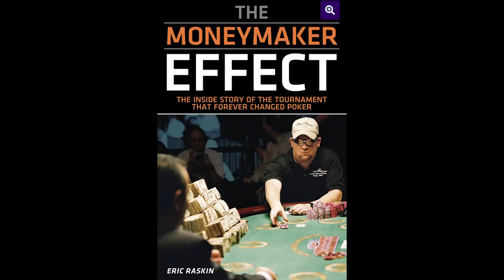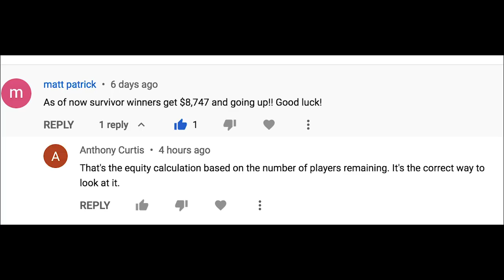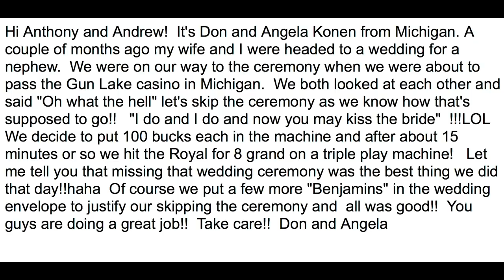BEST NEW SHOW DEAL IN LAS VEGAS - LAS VEGAS ADVISOR WEEKLY UPDATE 22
CHAPTERS:
0:33 WHO WILL PURCHASE THE MIRAGE
2:32 WSOP UPDATE
4:20 WSOP GOING BACK TO THE STRIP
4:55 NEW BLOG - THE MAIN EVENT
6:12 ICE SKATING AT THE COSMO
7:12 iLUMINATE - NEW SHOW AT THE STRAT
10:09 CIRCA SURVIVOR UPDATE
13:44 VIDEO POKER JACKPOT OF THE WEEK
15:27 MASK UPDATE

Frugal Video Poker Scouting Guide BY: Jean Scott, Viktor Nacht